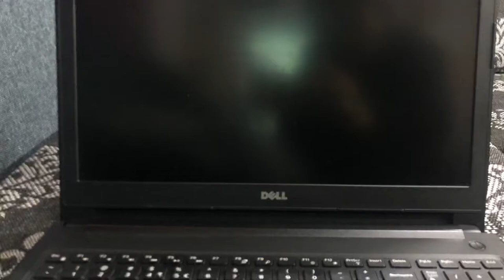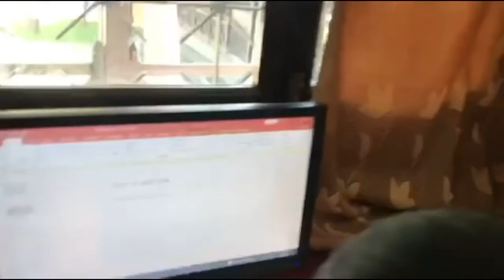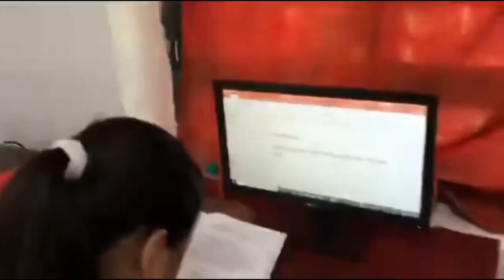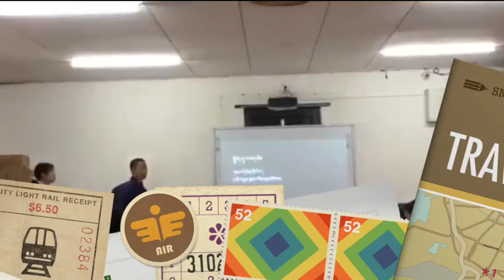How to learn teaching Dzongkha on IT PowerPoint and Presentation by students.